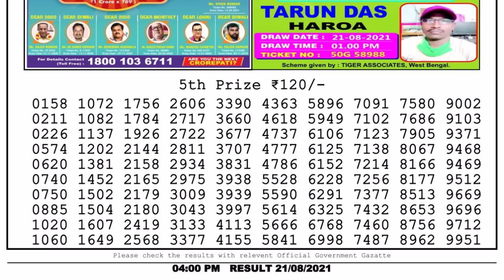Lottery Sambad Lottery Live 4pm 21.08.21 nagaland state lottery result